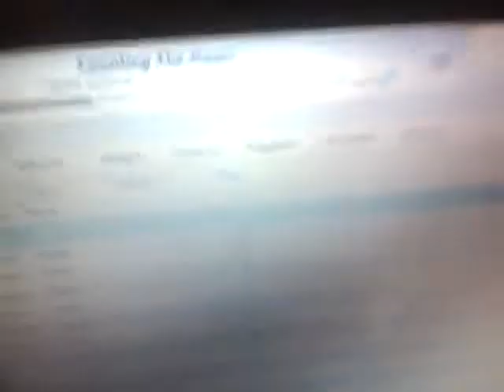Chronicles Of A Boxer Dog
My dog was being weird prior to recording this so I retrieved my camera, but of course he stops as soon as I started filming him. I kept stopping the recording to see if he'd do it again but sadly he wouldn't. At any rate, enjoy my pups!